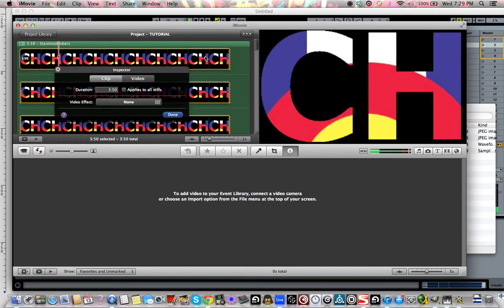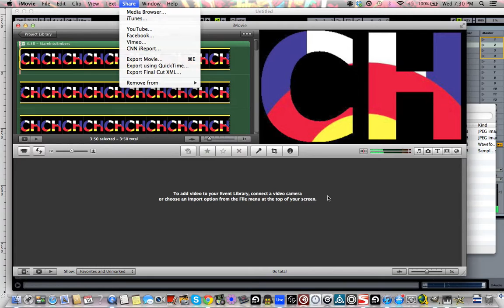iMovie Tutorial: Upload your songs to youtube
I know there are alot of tutorials on tis already, but they are all way to long for something this easy.